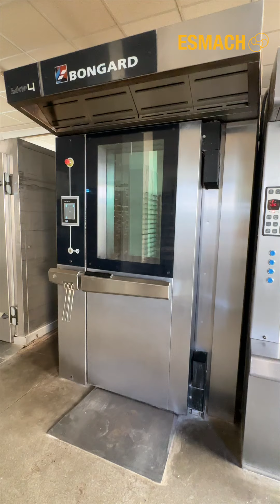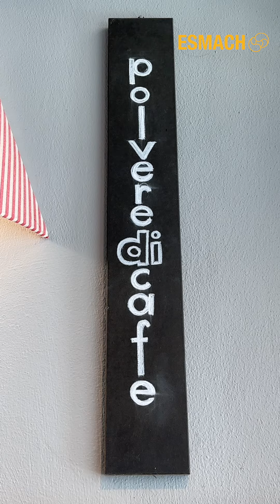POLVERE DI CAFFE', PESARO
A Pesaro trovi Polvere di Caffè che dal 1970 sforna eccezionali prodotti panificati e crea gustosi dolci.
Questa splendida realtà di panificio pasticceria ha dalla sua la passione di Raffaele Raffaelli, il titolare, per questo settore.
In questo splendido laboratorio si utilizzano forni Bongard ed attrezzature ad alta tecnologia Esmach, in maniera di migliorare sempre più la qualità lavorativa ed il prodotto finale.